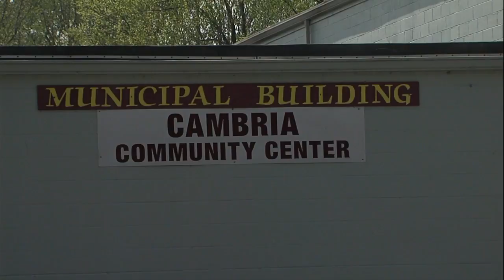Community storm shelter protecting residents from more than just storms